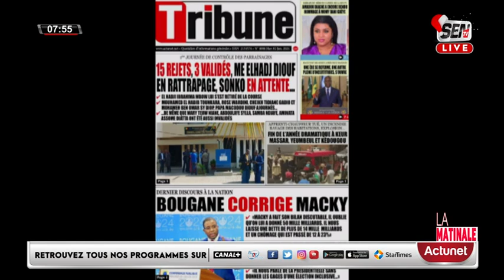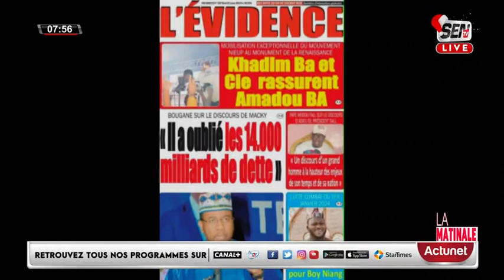REVUE DE PRESSE EN WOLOF AVEC MAME MBAYE NDIAYE DU MARDI 02 JANVIER 2024